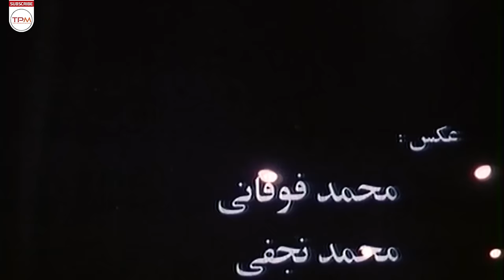مرجانه گلچین در فیلم پلیسی متهم | Accused movie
يك شركت تجاری در ايران اقدام به فعاليت هاي جاسوسی در زمينه خروج اطلاعات سياسي و نظامي كرده است و براي رسيدن به اطلاعات، فردي به نام «اسي» كه از خارج كشور آمده خانم پارسا را كه از كارمندان شركت است و به ديسكت هاي اطلاعاتي دسترسي دارد، تهديد به مرگ مي كند و خانم پارسا از ترس كشته شدن خودش و پسرش قول همكاري مي دهد. نيروهاي اطلاعاتي پليس از موضوع مطلع مي شوند و با تحت نظر گرفتن خانم پارسا موفق مي شوند باندی را كه مشغول فعاليت هاي جاسوسی است شناسایی كنند…

خلاصه فیلم سینمایی متهم👆👆👆👆
فیلم پلیسی ایرانی متهم | Accused Film Irani

About Film Irani Accused

A commercial company in Iran has engaged in espionage activities in the field of political and military information, and in order to get the information, a person named "Asi" who came from abroad, visited Ms. Parsa, who is one of the company's employees, and accessed the information disks. He threatens to kill her and Mrs. Parsa promises to cooperate because she is afraid that she and her son will be killed. The police intelligence forces are informed about the matter and by observing Ms. Parsa, they manage to identify a gang that is engaged in espionage activities...

عوامل فیلم ایرانی متهم

کارگردان و نویسنده: کریم آتشی
تهیه‌کننده: منصور مزینانی،علی اکبر عبدالغنی
تاریخ انتشار:1375
بازیگران فیلم متهم (فیلم پلیسی)

مرجانه دلدارگلچین
جمشید لایق
حامد خاک ره
مهری ودادیان
داریوش رضوانی
ابوالقاسم محمدطاهر
داوود قاسمی
ساناز سماواتی
میترا توکلی
تقی زنجانی
رضا راد
بهمن دان
اکبر آبدیده
اصغر خدایی
علیرضا فتحی